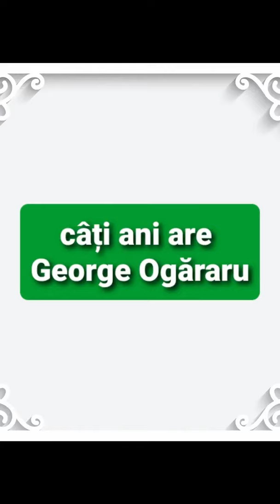Câți ani are George Ogăraru